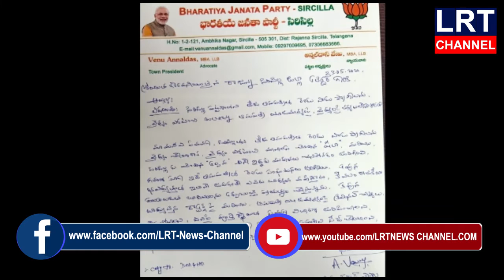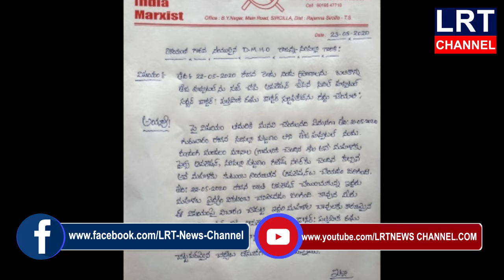23.05.2020 LRT NEWS BULLETIN VEMULAWADA